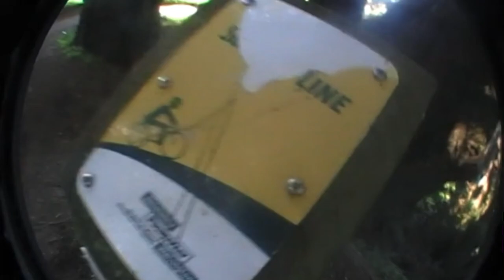SCABADART - mtb/bmx edit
Jack has now left us for Christchurch but one day he may return

But a few short seshs gathered these clips and a little while later they gotta edited into this short viewing mixtue of a bmx/mtb.

Enjoy, feast your eyes and leave some love. Keep biking mtb fans and friends